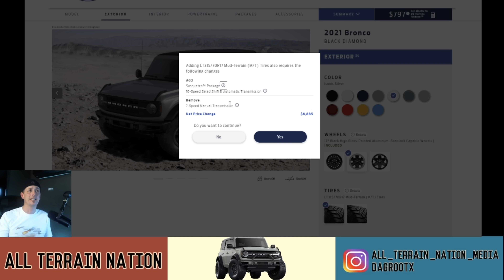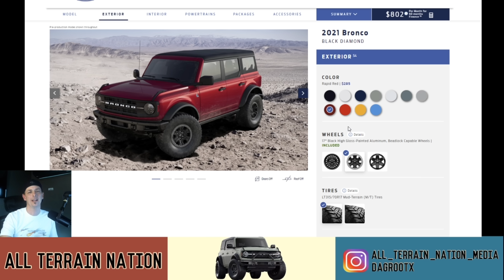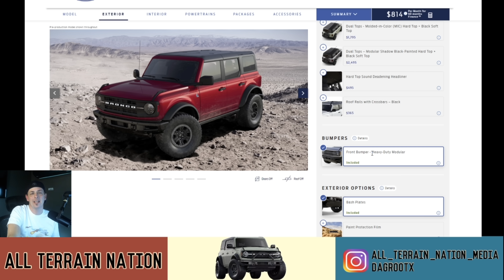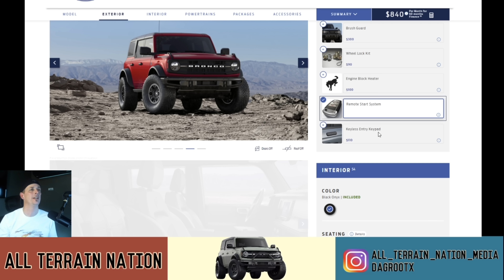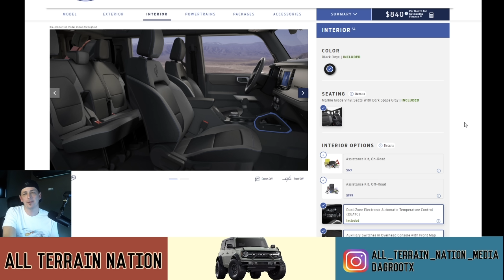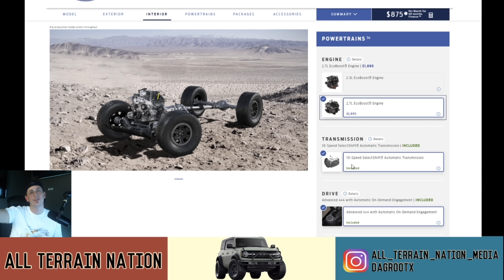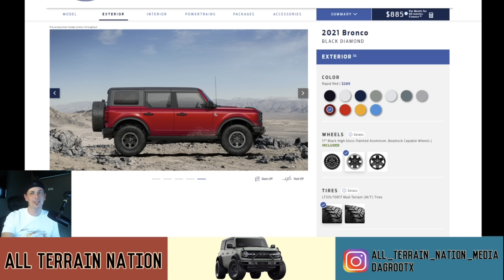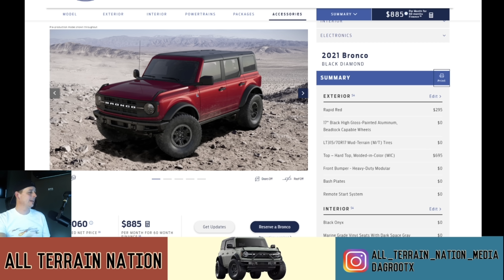Building Bronco - Our final build and order Black Diamond 4 door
The process of building our 2021 Ford Bronco Black Diamond has been full of ups and downs.
We started 7/16/2020 (day 3 order) as a 2 door Badlands and are ending up with a potential 2021 4 door black diamond sasquatch. Follow along as Dave discusses some steps you need to do to reserve your dream bronco and what guided his decisions buying one.

Dave's pick for Bronco gear

We post different style content on each platform so join us for all the Car and Truck fun!